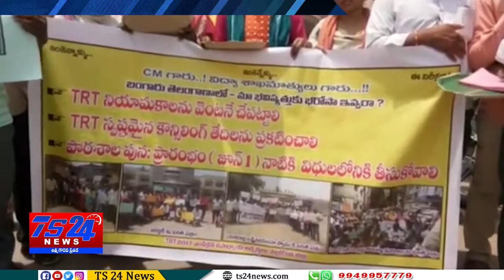TS24 News నల్గొండ పట్టణంలో క్లాక్ టవర్ సెంటర్లో ఉపాధ్యాయ నియామక పరీక్ష అభ్యర్థుల నిరసన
పట్టణంలో క్లాక్ టవర్ సెంటర్లో ఉపాధ్యాయ నియామక పరీక్ష అభ్యర్థుల నిరసన